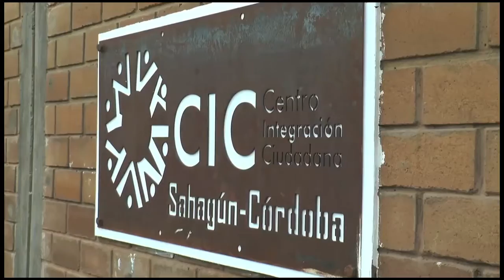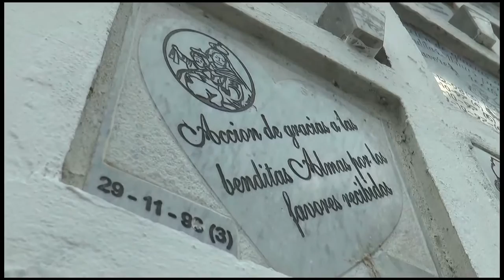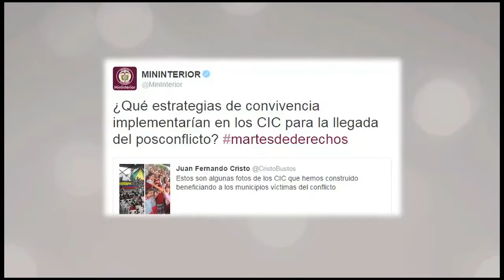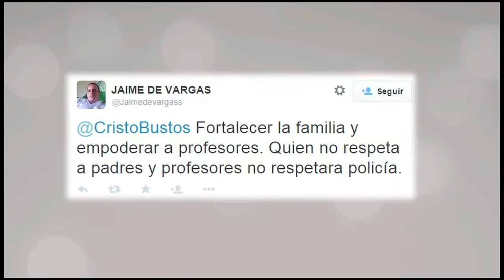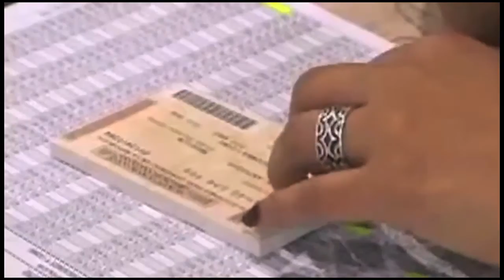País Interior TV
Noticiero Ministerio del interior.